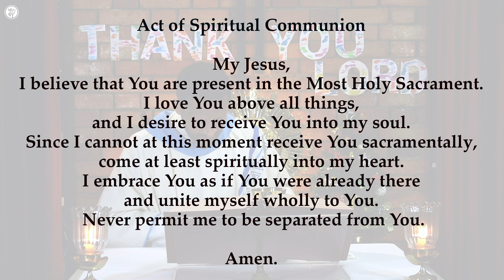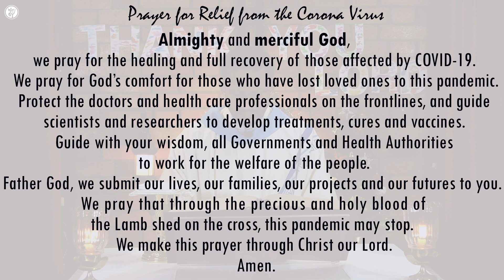Holy Mass | 31st December 2020 | Thursday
Holy Mass celebrated by Fr Cheriyan Nereveetil.

Jesus Youth International Office Chapel, Cochin, Kerala, India.